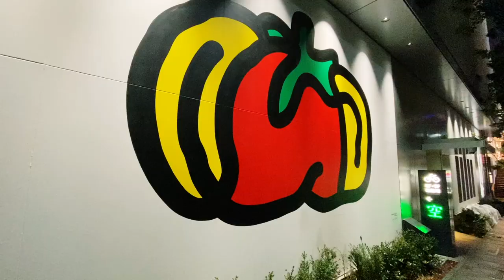SHIBUYA PARCO ART WALL PROJECT1st curation by PARCO/ANAGRAMOVIE by templ A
SHIBUYA PARCO ART WALL PROJECT
1st curation by PARCO/ANAGRA
MOVIE by templ A

vol.2 Yudai Nishi
Wall painting

西 雄大　Nishi Yudai 　作品制作を中心にしたイラストレーション領域や美術領域での作品発表、ブランドとコラボレーションなどを行う。